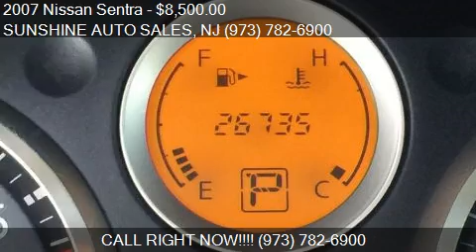2007 Nissan Sentra for sale in Paterson, NJ 07503 at the SUN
This 2007 Nissan Sentra is for sale in Paterson, NJ 07503 at SUNSHINE AUTO SALES.
Engine: I4 2.0L I4
Transmission: AUTOMATIC
Color: BLUE METALLIC
Mileage: 26735
Contact SUNSHINE AUTO SALES 142 MICHIGAN AVE Paterson, NJ 07503 to test drive this 2007 Nissan Sentra  today.